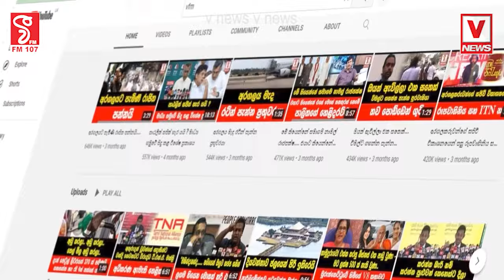මේක නම් ඉතිහාසගත පොසොන් පෝයක් ස්පා(spa) දන්සැලක් විතරයි තිබ්බේ නැත්තේ..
රනිල් ලොක්කා තමයි මැච් එක ගහලා දුන්නේ..
මේක නම් ඉතිහාසගත පොසොන් පෝයක්
ස්පා(spa) දන්සැලක් විතරයි තිබ්බේ නැත්තේ..
PHI අප්පුහාමිලටත් අසේලගෙන් සැර ඇමතිල්ලක්